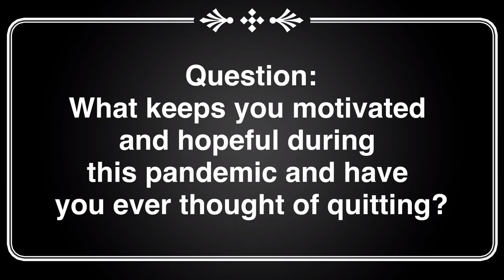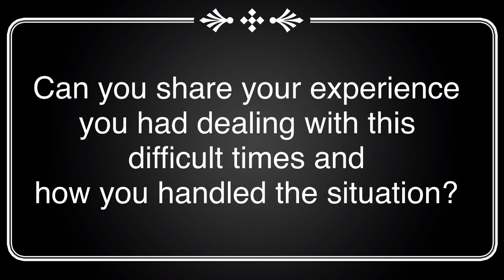Frontliners amidst Covid19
To win the brand new Scorpion Helmet
-tag 5 friends
-use the hashtag
and once we reach 1k subscribers, i will randomly choose a lucky winner :)